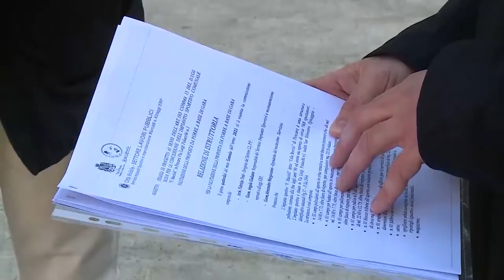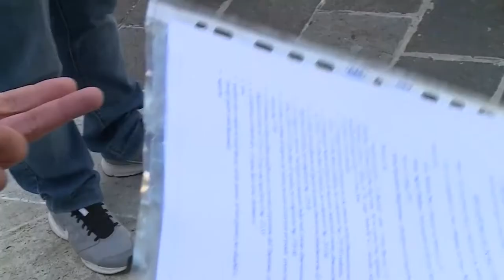Project Financing Colle Breccia: il M5S critica la Giunta Masci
I consiglieri comunali del M5S hanno incontrato questa mattina la stampa per denunciare l'esito della valutazione delle 4 proposte di Project Financing pervenute al Comune di Pescara per la riqualificazione dell'impianto sportivo comunale di Colle Breccia